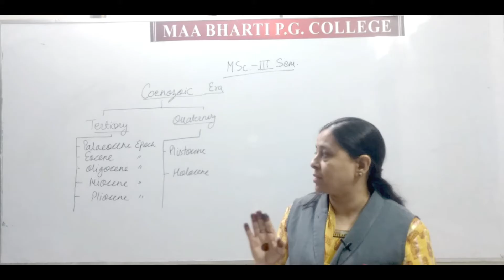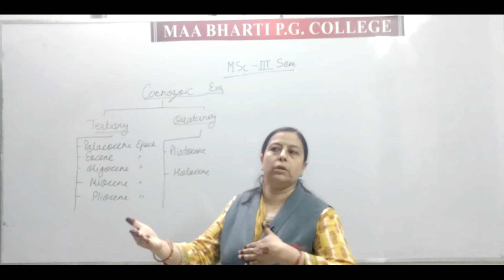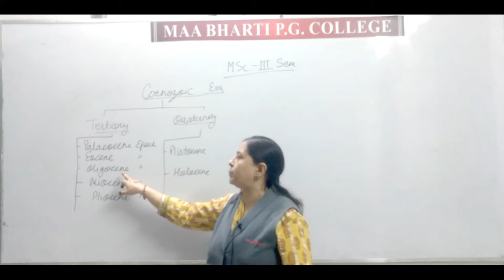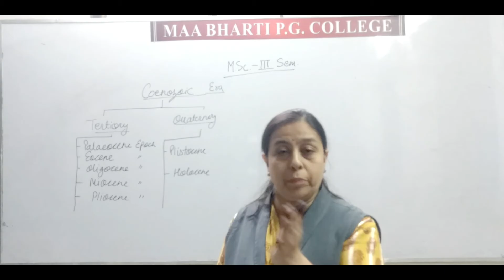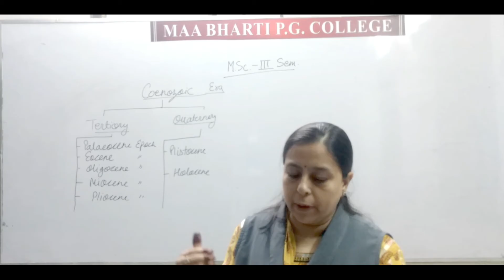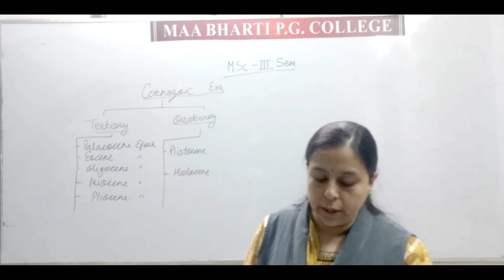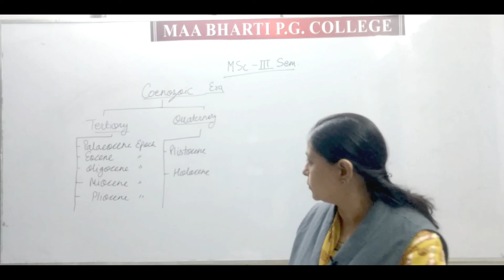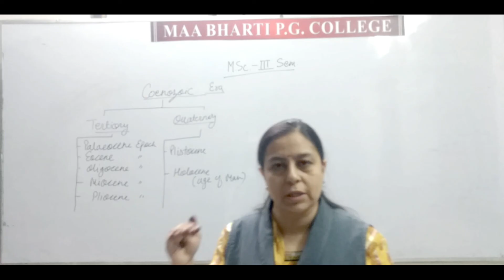lect 8 (ZOOLOGY) MC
M.Sc. (ZOOLOGY)